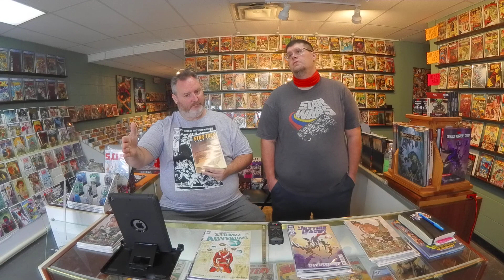July 8th Comic Book Review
Garin forgot Money Shot!